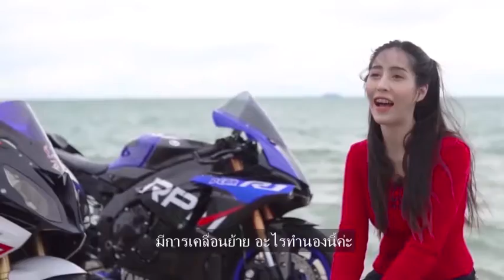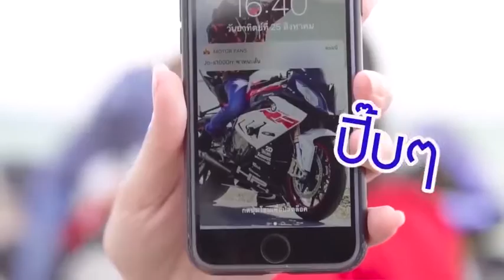แพร R1 พาน้องหนึ่งไปเที่ยวทะเล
เพียงติดตั้ง GPS คุณก็หายห่วงเรื่องรถสั่น รถหาย รถมีการเคลื่อนไหว ก็จะมีการแจ้งเตือนเข้า App ทันที ทำไรเรารู้หมด...